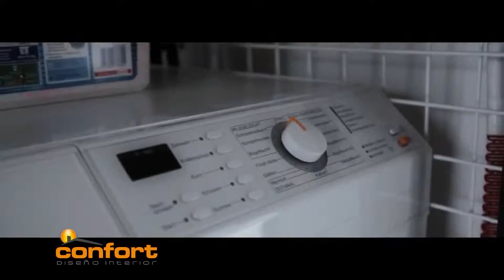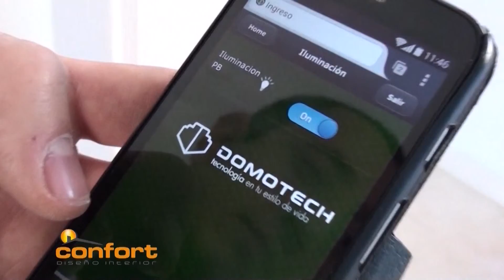DOMOTECH - Cierre 2014